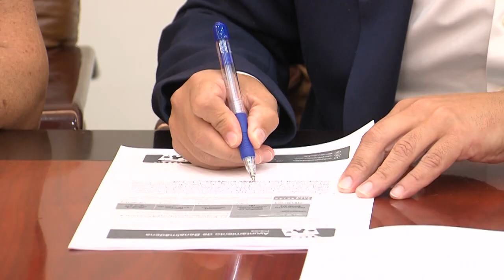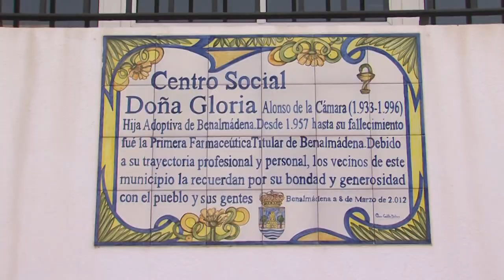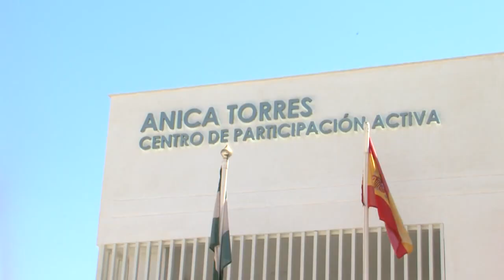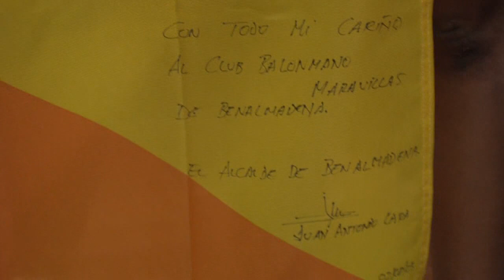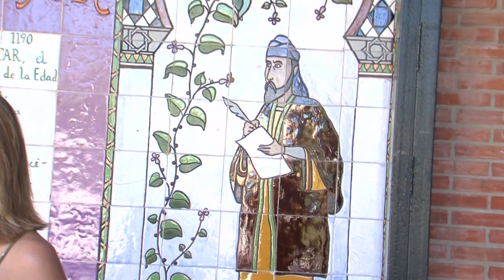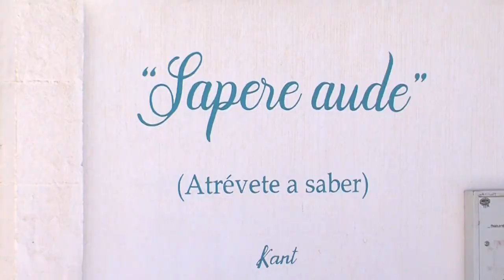INFO 02 08 2023